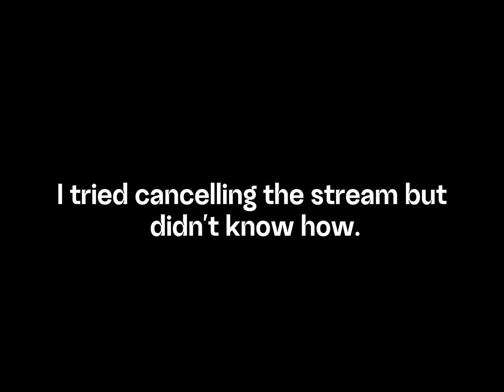Mar News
Holiday, baby!